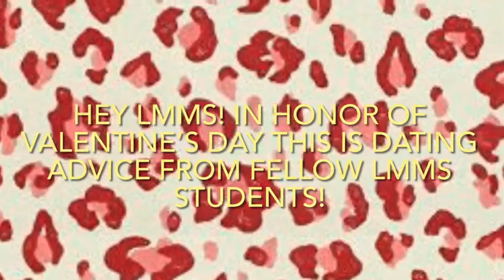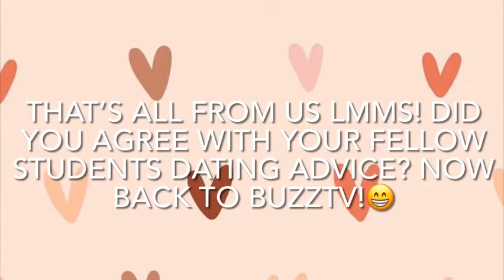BuzzTV Wed Feb 10